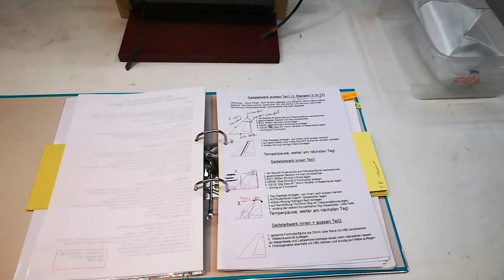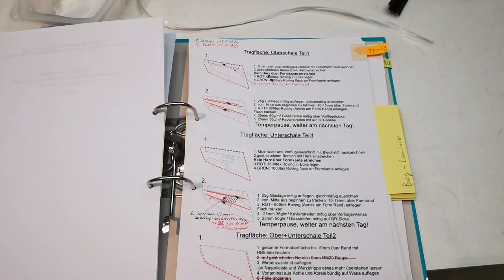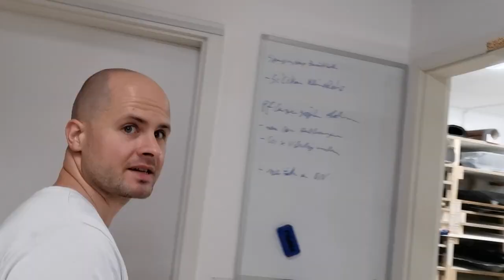Laminating Super Lightweight Wings / Stabilizers With Vacuum | Compositeworkshop